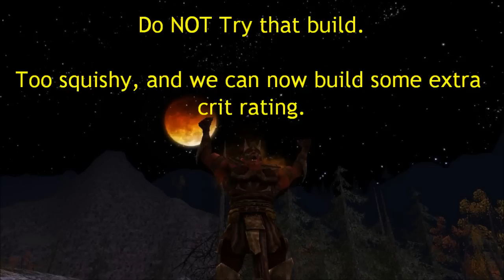Update 9 Finale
More 1v1s, and 2v2, and a bit of ranting about some of the poor design decisions that have made certain FoTM classes the way they are. Enjoy it for what it is.